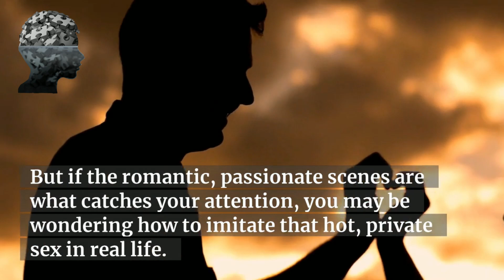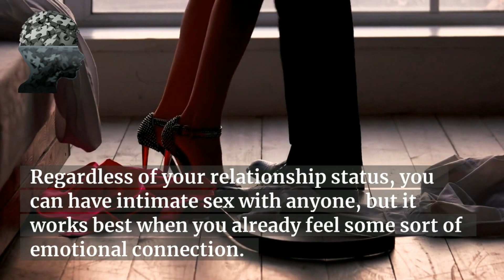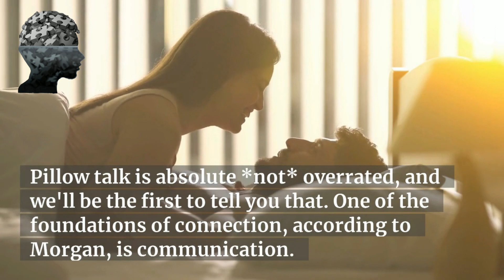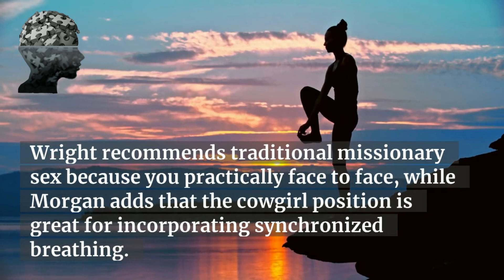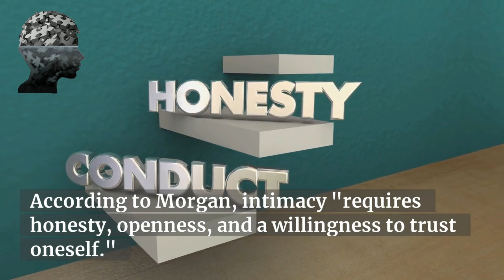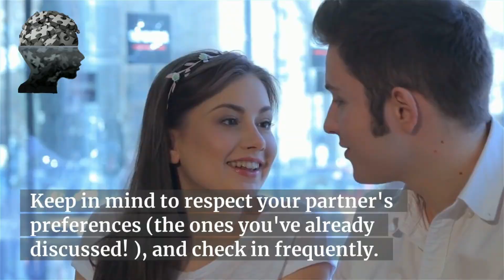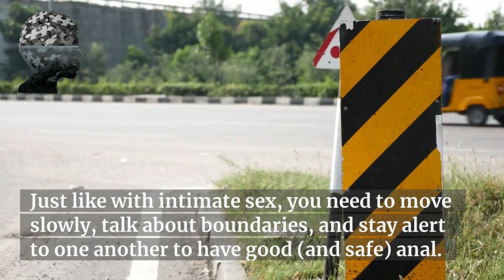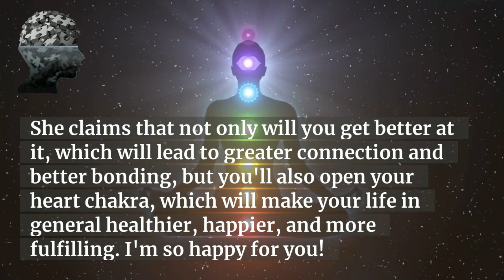BE A MASTER OF LOVE | Psychological Facts about Women | Quotes About Life Lessons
From "know your worth" to "know your goals," these quotes will help you navigate life in a positive and successful way.